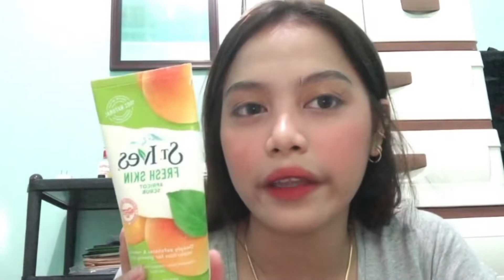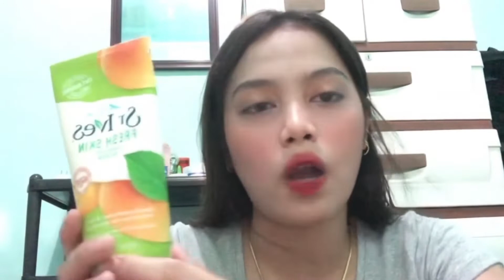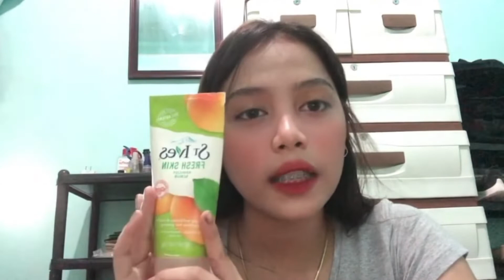SALALILA, KHEESES | Review vlog: St. Ives Apricot Scrub